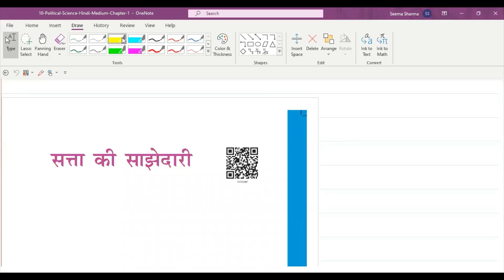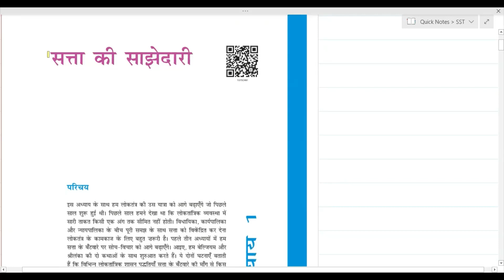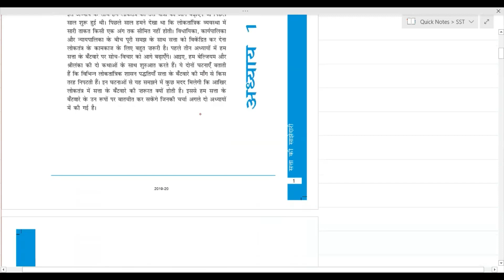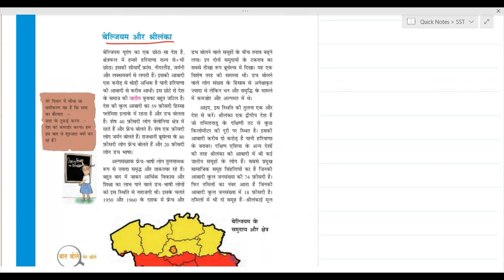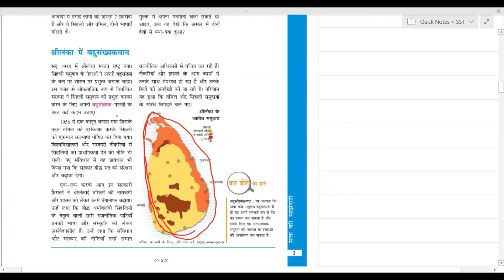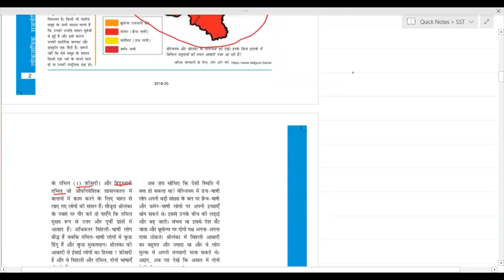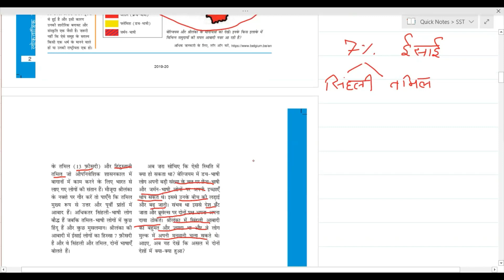कक्षा 10 || सत्ता की साझेदारी || लोकतांत्रिक राजनीति (Ch-1) || Part 1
The ncert books are explained in very easy way along with providing notes

with regards
Sst Entertainment
(Seema Sharma)